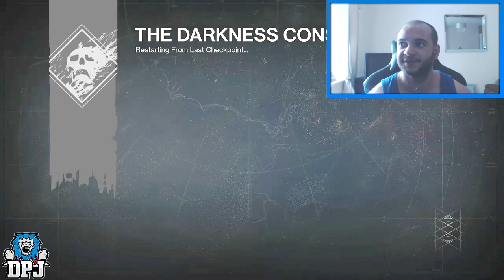TRY NOT TO LAUGH CHALLENGE - Destiny Edition #2 (Ultimate Fails Edition)